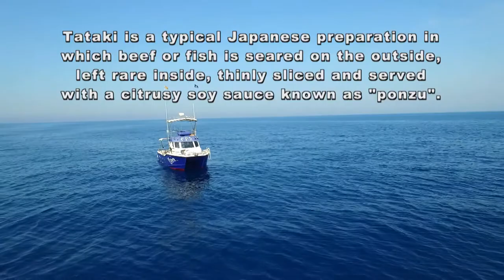BALKAN TATAKI ft. Mr. Al Namazan the Falcon | Fishing Kitchen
.On our first fishing trip with a Fishing kitchen, unusual catch was caught. Red Porgy. We decided to prepare in a Tataki way with the ting of the Balkan mentality like canape. The point of this dish is not in the fish, but in the sauce. You can do the same with beef, pork or even chicken.
Bon Apettit!
Don't forget guys, if you like this video please "Like", "Favorite" and "Share" it with your friends to show your support - it really helps us out! If there's something you'd like to discuss with us, we are open for everyone.

Bon apetit!

Category
Howto & Style
License